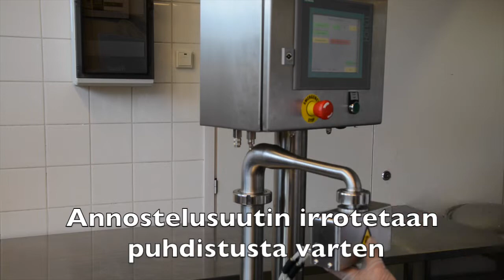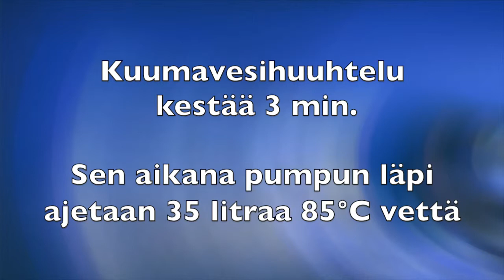Metos-annostelupumppu / Puhdistaminen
Videolla kerrotaan kuinka Metos-annostelupumppu puhdistetaan. Korkean keittiöhygienian varmistaminen on ollut yksi pumpun suunnittelun kulmakivistä. Tämän vuoksi laitteen päivittäinen puhdistaminen on saatu erittäin nopeaksi ja helpoksi. Videolla kerrotaan kolme erilaista pesua:
 - Välihuuhtelu, joka vie kaikkine työvaiheineen aikaa noin 5 min.
 - Työpäivän päätteeksi tehtävä peruspesu (vie aikaa 30 min)
 - Kuumavesihuuhtelu, joka tehdään pumpulle, jos sitä ei ole viimeisen 24 h aikana käytetty (vie aikaa 3 min)